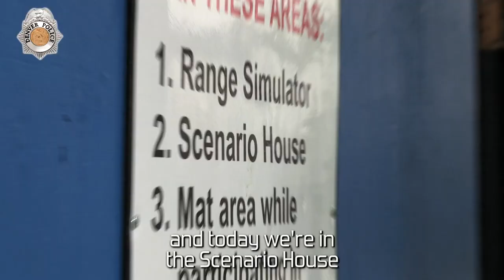The Scenario House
The Scenario House is a unique training facility at the Denver Police Academy. Watch now and check out how DPD Recruit Officers are getting ready to keep the streets of Denver safe.